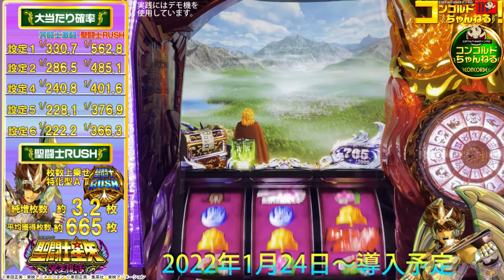【スロット最新台】聖闘士星矢～冥王復活～【爆速!!機種紹介シリーズ!!】-パチンコ・パチスロ-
聖闘士星矢シリーズ最新作‼
最新台のスペックを導入前にお届けします♪

スペック
●機種名 　　S聖闘士星矢～冥王復活～
●メーカー 　SANYO
●仕様 　　　 6.2号機　AT機
●AT純増 　 約3.2枚/G

設定 　　  CZ 　　    AT 　　出玉率
設定① 1/330.7 　1/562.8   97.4%
設定② 1/286.5 　1/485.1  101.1%
設定④ 1/240.8 　1/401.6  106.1%
設定⑤ 1/228.1 　1/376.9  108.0%
設定⑥ 1/222.2 　1/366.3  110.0%

新モードも搭載!?
♪コンコルドちゃんねるコンテンツ紹介♪

新特別企画始動！

ー説明ー
♥視聴者の方からいただいたコメントから♥
実践する機種の勉強をしてガチで挑む実践番組!!
また普段聞けない”たゆん“たゆん”なトークなども必見です♪

【ミリオン★タッグ】2ndシーズン　遂に配信開始‼
★優勝賞金55万6100円!!★
2ndシーズン突入！人気ライター達の豪華競演開幕!?

ー説明ー
またしてもコンコルドを舞台にバトルを繰り広げる！
連覇を狙う 青山りょう 栗山直人 ペアに
相棒を変えて臨むミリオン★タッグ2ndシーズン！
大崎一万発 中武一日二膳 嵐 の豪華メンバーをタッグに迎え
優勝目指して面白く楽しい「ガチ出玉バトル」をお届けします♪

☟過去のタッグはコチラから☟

シーサ。 てつ チェリ男 の各媒体３名が一同に会し
賞品GET目指し、己のプライドを懸けBOSS戦を繰り広げる。
賞品 は差枚数×20円分のお食事券!!代表として社員においしいお食事を
ごちそうすることができるのか!?
各代表の立ち回り（事業計画）は必見!!全４回の配信をお楽しみに♪

【新番組開幕】 1GAMEvsでちゃう!の全面戦争‼
ー説明ー
コンコルドを舞台に全面戦争という名目で
グルメお取り寄せ出玉バトルを開戦！！

勝者が厳選したお取り寄せグルメは視聴者様に
プレゼントしちゃいますっ♪
★勝者が選ぶ視聴者プレゼントは動画内にて発表★
★★★★★★奮ってご応募ください♪★★★★★★
心もお腹も満タンにっ‼

★シーサ。がMCを務めるパチンコ・スロット新感覚番組爆誕‼★

ー説明ー
冠番組!!元パチンコ店店長のシーサ。が人気有名ライターと
全9回戦をガチンコ出玉真剣勝負‼
コンコルドグループを舞台にプレイボ～ル⁉

☆対戦後は負けた方のユニホームにシーサ。と対戦者２名の
サインを入れて視聴者にプレゼント♪

★因縁の対決…ついに決着!?★

大崎一万発 ウシオ ２人の遠い過去の確執はいまだに残っているのか⁉
長期にわたるバチバチ感に終止符を打つべく
コンコルドのパチンコ・スロット出玉対決にて白黒つける！
予測不可能な２人の決着をお見逃しなく♪

ー説明ー
沖ヒカル完全プロデュースのもと新企画が誕生!!
共演者はなんとビワコ!!異例の２人だけの番組!
企画内の商品も超豪華で、やる気のビワコに
プロデューサー沖ヒカルもタジタジ！！
ここでしか見られない掛け合いをおたしみください♪

ー説明ー
美人雀士の「東城りお」がコンコルドちゃんねるにて、パチンコやスロットを楽しむ視点を共有していきます♪ファン必見の小話が聞けることも?!

ー説明ー
スロット・パチンコの新台情報を導入前より配信中‼
みなさまのお楽しみをサポートいたします♪